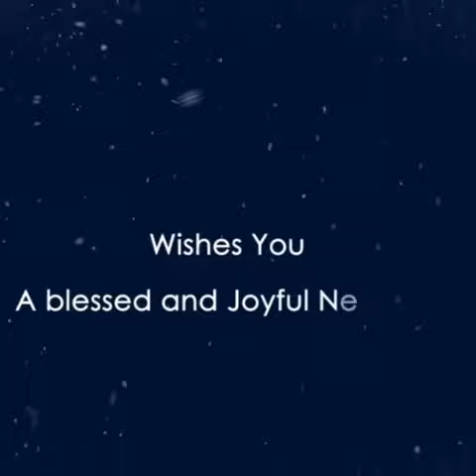New York best video 2018